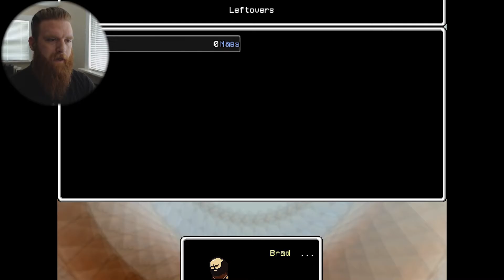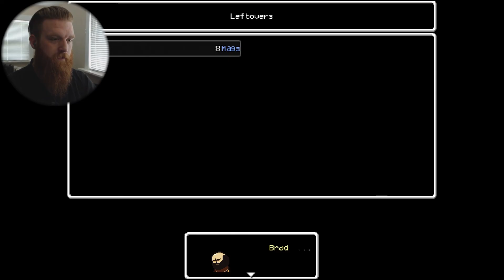Lisa | Episode 1 | BEWARE OF THE LEDGES!!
Lets Play Lisa! Episode 1!!!